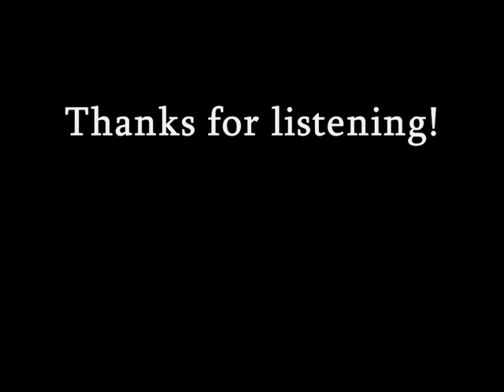Killswitch Engage - My Curse (Instrumental Cover)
Here's my instrumental cover of KSE's My Curse. Tuning Drop B. Drums done with Superior Drummer 2.0, Guitars/Bass with Pod HD Pro.

Feel free to use this to make vocal covers etc! =)